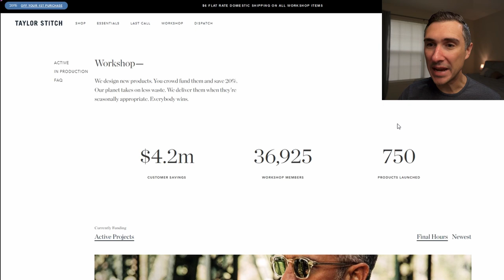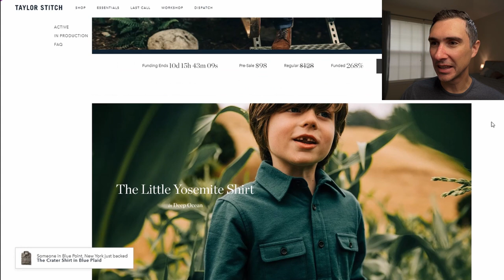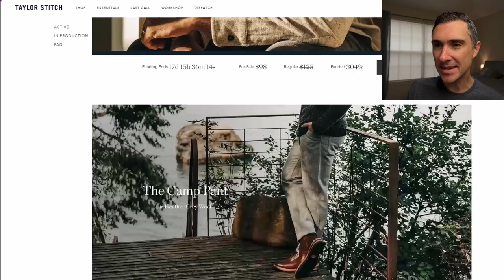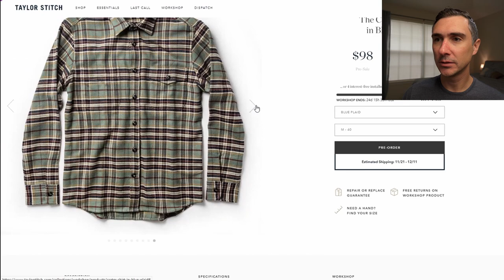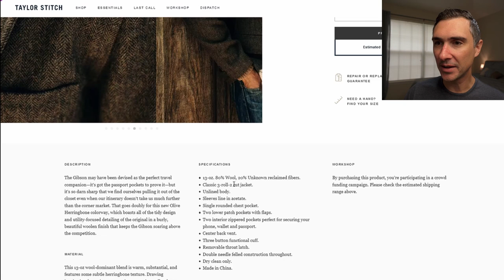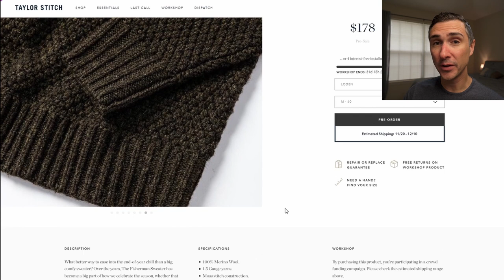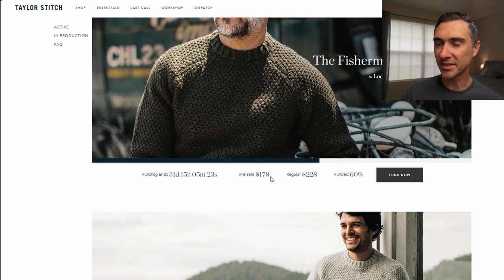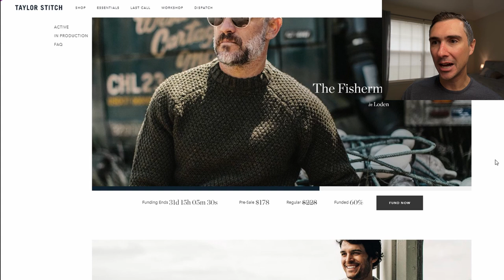Taylor Stitch Workshop REVIEW! Yosemite, Crater, Gibson, MORE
The latest pieces in the Taylor Stitch Workshop, with my thoughts and mini-reviews!

Timestamps:
0:00 - Taylor Stitch is great
0:49 - Cuyama Jacket
1:31 - Camp Pant
3:18 - Little Yosemite
5:38 - Yosemite
6:46 - Wool Camp Pant
7:52 - Crater Shirt
9:20 - Gibson Jacket
13:10 - Fisherman Sweater
16:35 - Final thoughts

Want to send us something? Just send it and write us a note! We'll review it right away! Address:

Dave Johnson
312-T Schillinger Rd. S